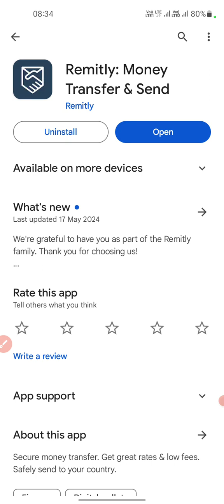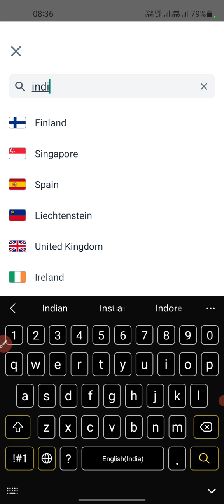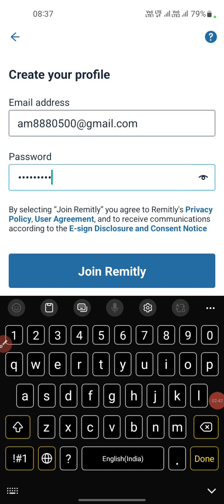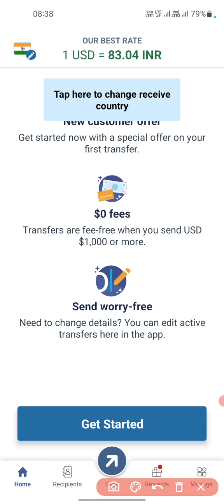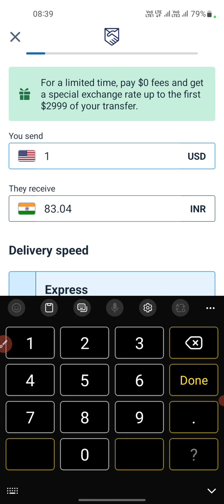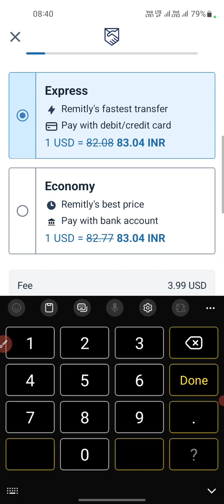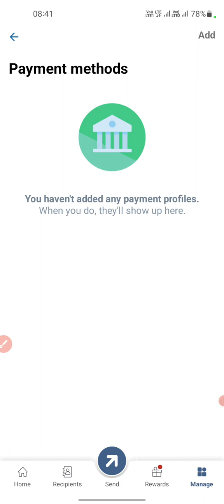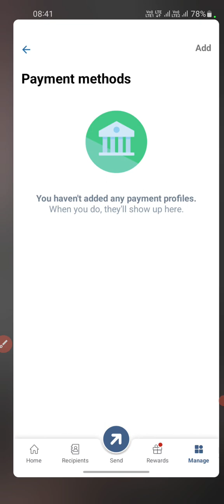Remitly Money Transfer App chalu Karna Sikhiye | Remitly App Full Details Video 2024 | Profile Open